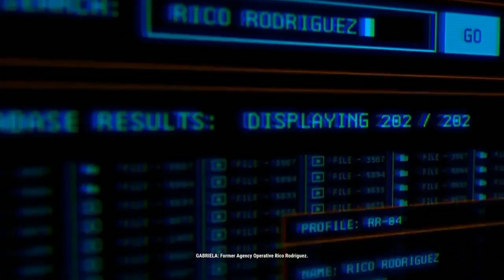Just Cause 4 Trailer (Pt.1)